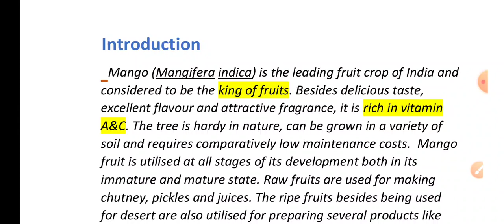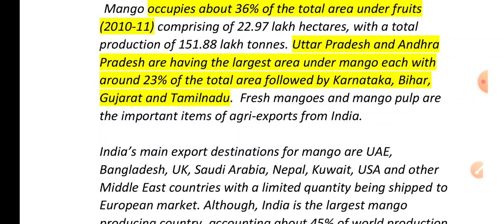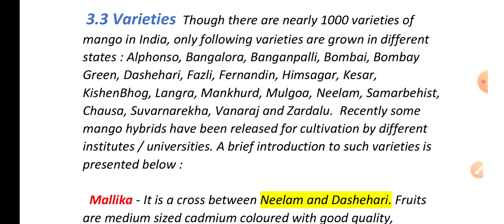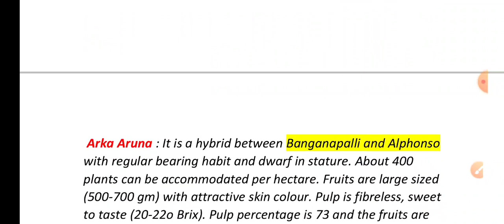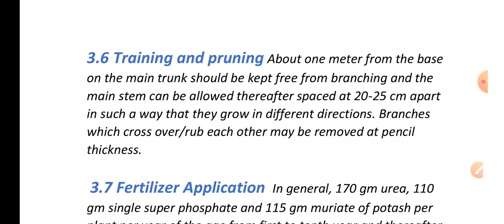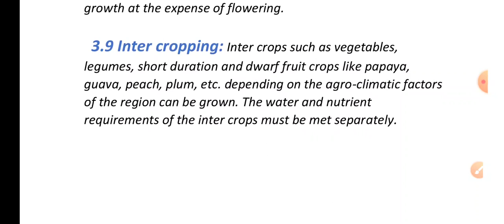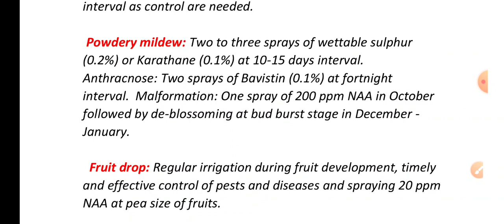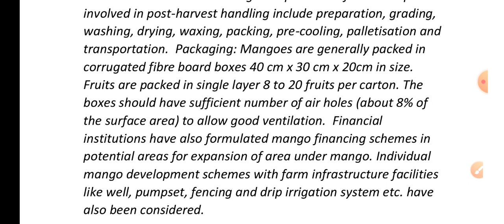Mango || Cultivation of Mango || Production technology of Mango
In this video you will come to know about the Mango fruit Cultivation and production technology and the varieties of mango.